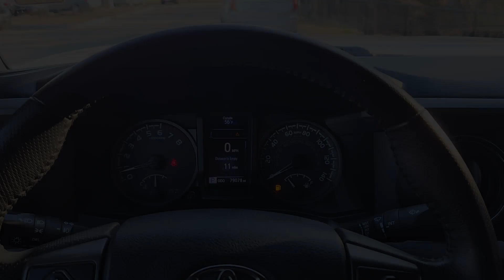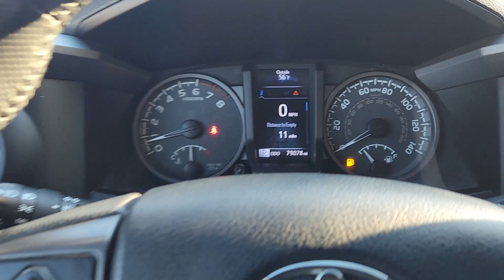2018 Toyota Tacoma Frisco, Prosper, Celina, Sherman, Plano 175665C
Super White Used 2018 Toyota Tacoma TRD Off-Road available in Denison, Texas at Classic Chevrolet Cadillac of Denison. Servicing the Frisco, Prosper, Celina, Sherman, Plano TX area.

CARFAX One-Owner. Clean CARFAX. Super White 2018 Toyota Tacoma TRD Off-Road V6 4WD 6-Speed Automatic 3.5L V6 PDI DOHC 24V LEV3-ULEV70 278hp 4WD ABS brakes Air Conditioning Alloy wheels Compass Electronic Stability Control Illuminated entry Low tire pressure warning Remote keyless entry Traction control.brWe Live By Our Motto: Relax and Enjoy the Difference. Free Home Delivery Easy No-Hassle Buying; Come see us at our brand new state of the art facility: 899 South US Hwy. 75 Denison TX 75020.brRecent Arrival! Odometer is 2022 miles below market average!brClassic Chevrolet Cadillac Texoma is proud to offer this robust reliable 2018 Toyota Tacoma in Super White This vehicle has passed our comprehensive inspection and comes with the following features; 4WD ABS brakes Air Conditioning Alloy wheels Compass Electronic Stability Control Illuminated entry Low tire pressure warning Remote keyless entry Traction control 120V/400W Deck Mounted AC Power 6 Speakers AM/FM radio: SiriusXM Anti-whiplash front head restraints Auto High-beam Headlights Auto-Dimming Inside Rear-View Mirror w/Compass Auto-dimming Rear-View mirror Black Overfenders Brake assist Bumpers: body-color CD player Driver door bin Dual front impact airbags Dual front side impact airbags Engine Immobilizer Exterior Parking Camera Rear Fabric Seat Trim (FD) Front anti-roll bar Front Bucket Seats Front Center Armrest Front fog lights Front reading lights Front wheel independent suspension Knee airbag Leather Shift Knob LED Daytime Running Lamps Occupant sensing airbag Outside temperature display Overhead airbag Overhead console Panic alarm Passenger door bin Power door mirrors Power Sliding Rear Window w/Privacy Glass Power steering Power windows Radio: Entune Premium w/AM/FM/CD/Nav/App Suite Rear step bumper Remote Keyless Entry System Security system Smart Key w/Push Button Start Speed control Speed-sensing steering Split folding rear seat Steering wheel mounted audio controls Tachometer Telescoping steering wheel Tilt steering wheel Trip computer Turn signal indicator mirrors Variable Intermittent Wipers Variably intermittent wipers Wheels: 16 x 7 Machined Contrast Alloy and Wide Angle Front Fog Lamps.brAwards:br  * 2018 KBB.com 5-Year Cost to Own Awards   * 2018 KBB.com Best Resale Value Awards   * 2018 KBB.com 10 Most Awarded Brands